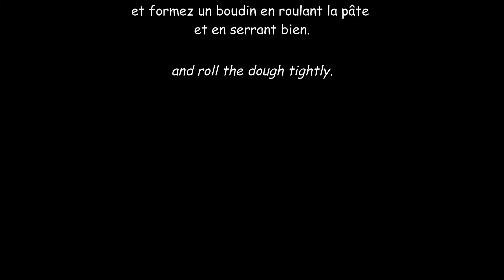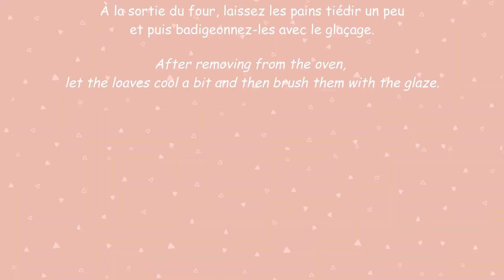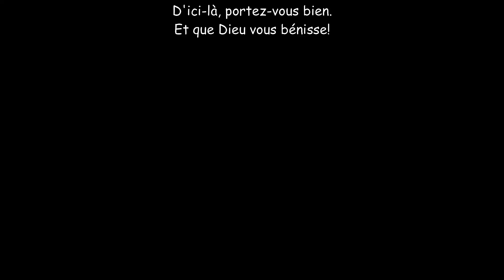Pain moelleux au lait concentré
✅ TOUTES LES CHANSONS DE CETTE VIDEO SONT UTILISEES AVEC L'ACCORD PREALABLE DES ARTISTES CONCERNES ✅

Un pain super moelleux et pas besoin de couteau car les morceaux se détachent directement à la main. Sucré juste comme il faut grâce au lait concentré, parfait pour le petit déjeuner ou le goûter.

Vous trouverez la liste complète des ingrédients pour réaliser cette recette plus bas, dans la description.

La chanson "Mon réconfort", extraite de l'album "Rendez-vous" et le single "Éveille" sont des chansons d'Émilie Charette:

Les ingrédients:

* 400 gr de farine
* 250 ml de lait
* 75 gr de lait concentré sucré
* 1 oeuf
* 50 gr de beurre ramolli
* 25 gr de sucre
* 5 gr de sel
* 7 gr de levure sèche

* 1 oeuf mélangé avec un peu de lait pour la dorure

Pour le glaçage:
* 40 gr de beurre
* 50 gr de lait concentré sucré

BON APPÉTIT 😋